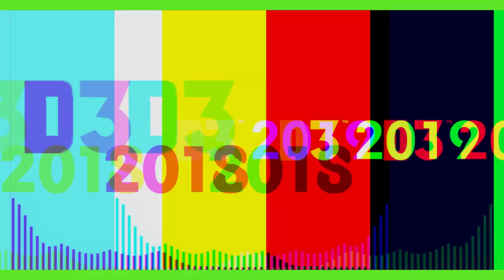D3 2018 and D3 2019 (Audio Only)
Sucks that I can't show the videos in there entirety anymore so I thought of this! I did this for some music stuff I did too and honestly... I like it. It gives people the chance to at least hear what older content of mine sounds like.

✧Twitter(X)/Instagram/TikTok: @JosephniteFlyer